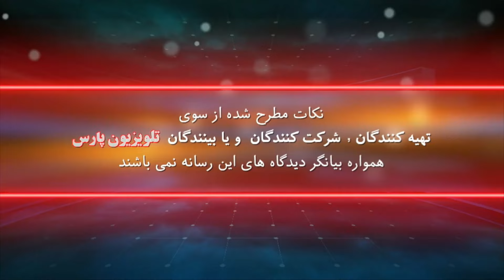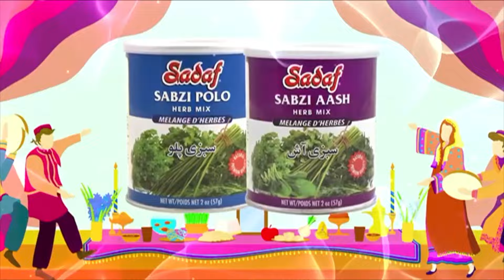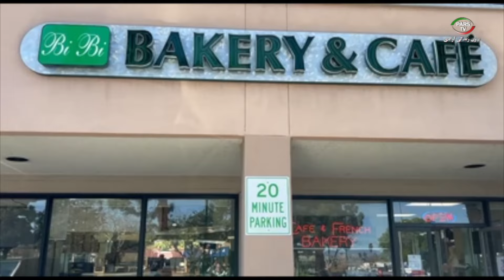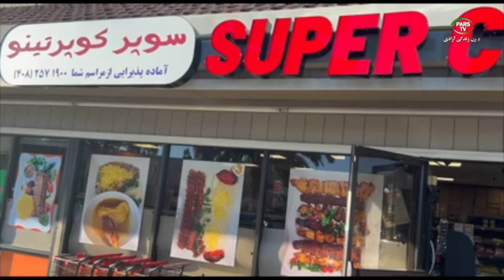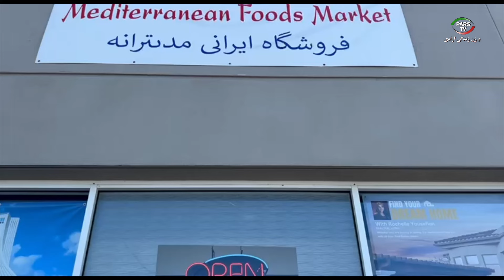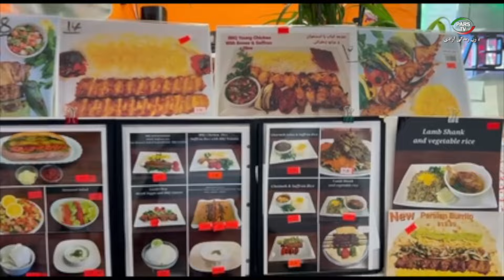گپ خودمونی با ستار دلدار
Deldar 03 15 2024